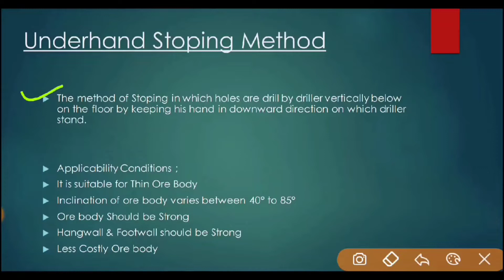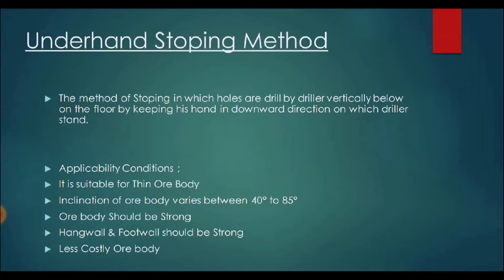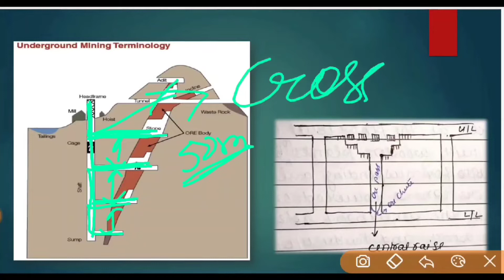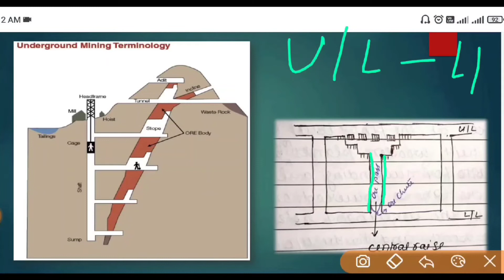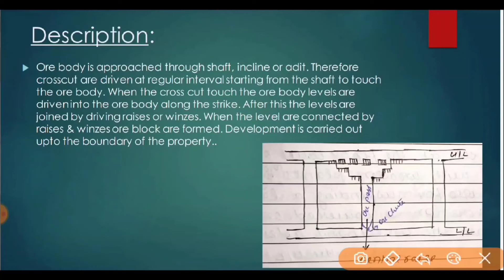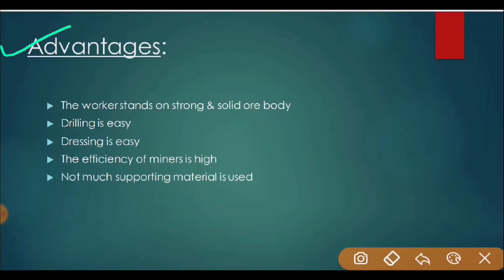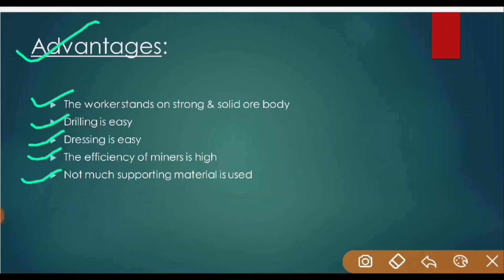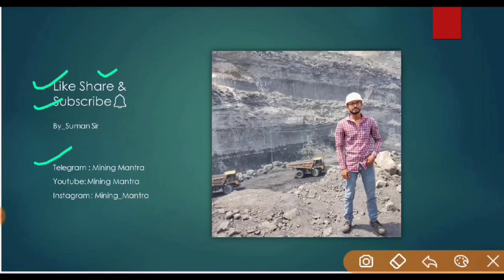Underhand Stoping Method in metal mines | Non Coal | Unit-2 | Stoping operation | Part-2 | Suman Sir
In this video, I had discussed about the Underhand stoping method which is used in metal mining
I had covered the following topic
1. Development
2. Operations
3. working mechanism
4. Cycle of operation
5. Advantages
6. Disadvantages

Follow me;